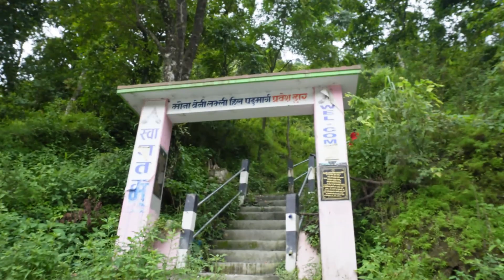Hiking In The Mountains Of Nepal/Myagdi/Beni/Lovely Hill View Point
this is one of my most memorable video so far . so i hope you guys are enjoying.